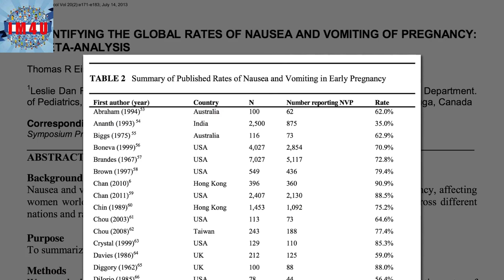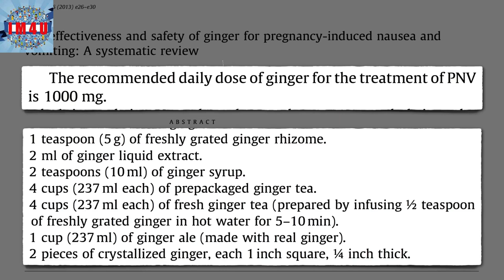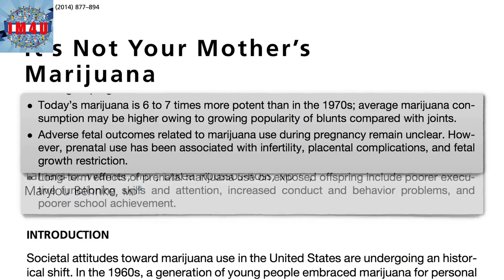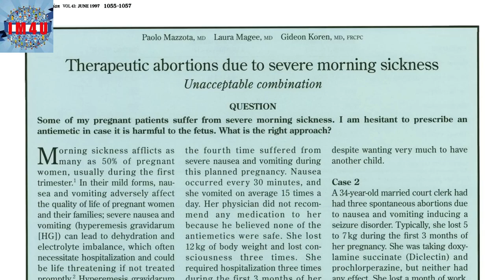Ginger Tea | Magical Tea For Fast Weight Loss | Lose Belly Fat - No Diet | Informative Media 4U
In this guide, I'll share the ingredients and the simple preparation process that make this tea so effective. Say goodbye to conventional weight loss methods and embrace the magic of this tea for a transformative experience.

Let's make your weight loss journey both magical and successful together!